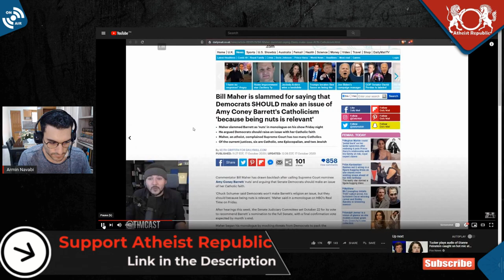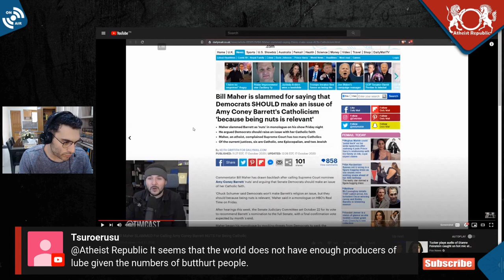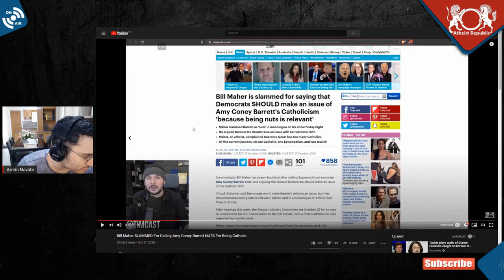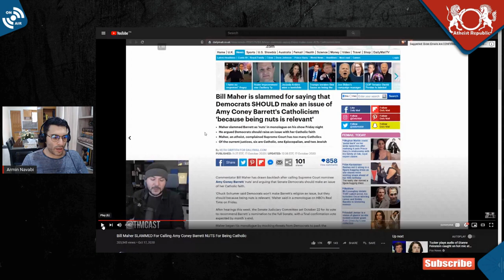Tim Pool Is a Moron